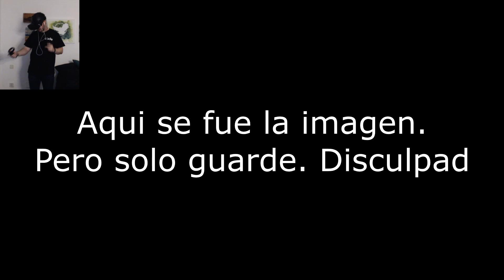MUY MUY DIFICIL Y TERRORIFICO | LIES BENEATH Gameplay Español PARTE 2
Muy buenas! Lies Beneath! Continuamos con esta genial historia de terror en VR.